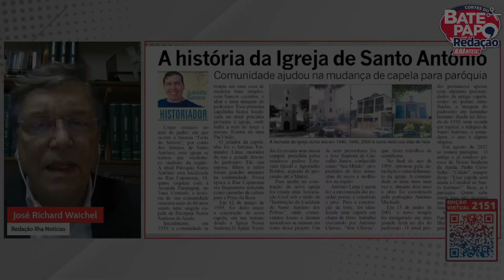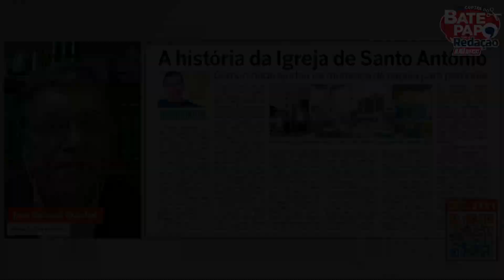A HISTÓRIA DA IGREJA DE SANTO ANTÔNIO | Cortes do Ilha Notícias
Comunidade ajudou na mudança de capela para paróquia